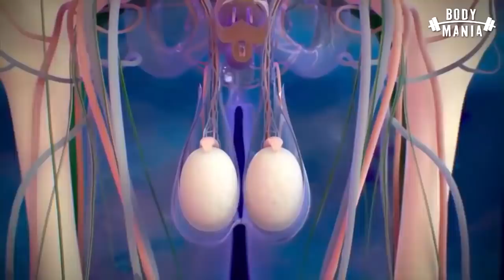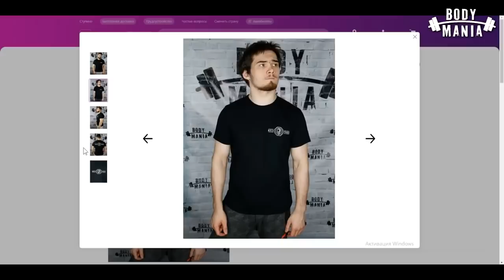Бой Моряк vs Тамаев. Бой в ринге перерос в драку. Моряк забил Тамаева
Бой Моряк vs Тамаев в полную силу в ринге. Моряк не пожалел Тамаева